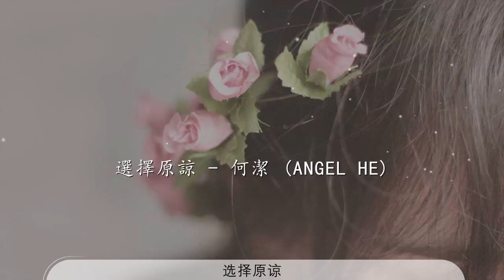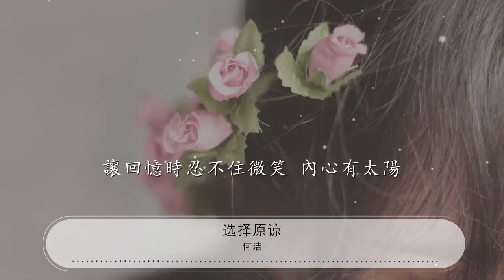選擇原諒 - 何潔『爲了要重新開始選擇原諒』【動態歌詞Lyrics】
何潔

00:00 選擇原諒 - 何潔 (Angel He)
00:04 詞：姚若龍
00:09 曲：畢成功
00:14 我在失眠夜裏等一個理由
00:19 你卻藏躲在沉默背後
00:23 想念你曾給的承諾 和溫柔
00:27 竟然比寂寞還難受
00:31 以爲半路走散我一樣有錯
00:35 直到真相撫慰了迷惑
00:39 才懂了有種人是鳥 會降落
00:44 只爲再次飛往遼闊
00:48 爲了要重新開始選擇原諒
00:52 原諒了才能把傷遺忘
00:56 痊癒的心靈才能勇敢凝望
01:00 下一個人有愛的目光
01:04 爲了要感謝彼此選擇原諒
01:08 原諒才能再看到真相
01:13 我們曾相愛也溫暖了對方
01:17 讓回憶時忍不住微笑 內心有太陽

01:36 假如我更體貼懂你的感受
01:40 就能發覺你已經不同
01:44 也可以更早去放手 去灑脫
01:49 躲過一個巨大傷痛
01:53 爲了要重新開始選擇原諒
01:57 原諒了才能把傷遺忘
02:01 痊癒的心靈才能勇敢凝望
02:06 下一個人有愛的目光
02:10 爲了要感謝彼此選擇原諒
02:14 原諒才能再看到真相
02:18 我們曾相愛也溫暖了對方
02:22 讓回憶時忍不住微笑 內心有太陽

02:46 爲了要重新開始選擇原諒
02:50 原諒了才能把傷遺忘
02:54 痊癒的心靈才能勇敢凝望
02:58 下一個人有愛的目光
03:02 爲了要感謝彼此選擇原諒
03:06 原諒才能再看到真相
03:10 我們曾相愛也溫暖了對方
03:15 讓回憶時忍不住微笑 內心有太陽